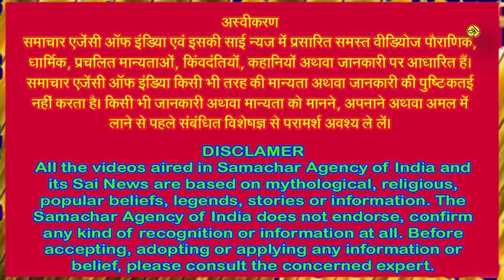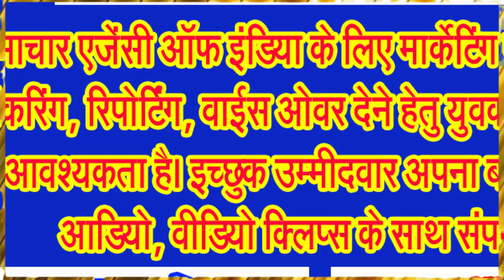प्रतिपदा अर्थात पहले दिन किस तरह से किया जाए श्राद्ध कर्म!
जानिए प्रतिपदा पर श्राद्ध कर्म का महूर्त एवं विधि विधान . . .
हिंदू धर्म में पितृ पक्ष का विशेष महत्व होता है। पितृ पक्ष 18 सितंबर से 2 अक्तूबर 2024 तक रहेंगे। पितृपक्ष का पहला दिन जिसे प्रतिपदा तिथि भी कहते हैं, बुधवार 18 सितंबर 2024 को है। इसे परवा या पड़वा श्राद्ध भी कहा जाता है। शास्त्रों के अनुसार, श्राद्धों या तर्पण अनुष्ठान को संपन्न करने के लिए कुतुप, रौहिण आदि मुहूर्त शुभ माने गए हैं। कहा जाता है कि अपरान्ह काल समाप्त होने तक श्राद्ध संबंधी अनुष्ठान संपन्न कर लेने चाहिए। श्राद्ध के अंत में तर्पण किया जाता है। जानें प्रतिपदा श्राद्ध का महत्व व दान, तर्पण व श्राद्ध के शुभ मुहूर्त
प्रतिपदा तिथि कब से कब तक प्रतिपदा तिथि 18 सितंबर 2024 को सुबह 8 बजकर 04 मिनट पर प्रारंभ होगी और 19 सितंबर 2024 को सुबह 4 बजकर 19 मिनट पर समाप्त होगी।
पितृ पक्ष में अगर आप भगवान विष्णु जी की अराधना करते हैं और अगर आप विष्णु जी के भक्त हैं तो कमेंट बाक्स में जय विष्णु देवा लिखना न भूलिए।
प्रतिपदा श्राद्ध के शुभ मुहूर्त 18 सितंबर 2024 को श्राद्ध, तर्पण और पिंडदान के लिए कुतुप मुहूर्त सुबह 11 बजकर 50 मिनट से दोपहर 12 बजकर 39 मिनट तक रहेगा। रौहिण मुहूर्त दोपहर 12 बजकर 39 मिनट से दोपहर 1 बजकर 27 मिनट तक रहेगी। अपरान्ह काल दोपहर 1 बजकर 27 मिनट तक दोपहर 3 बजकर 54 मिनट तक रहेगा।
अब प्रतिपदा श्राद्ध का महत्व जानते हैं,
प्रतिपदा श्राद्ध परिवार के उन पूर्वजों या पितरों के लिए किया जाता है, जिनकी मृत्यु प्रतिपदा तिथि को हुई होती है, अर्थात जिस दिन आपके किसी पूर्वज ने देह त्यागी हो उस दिन हिन्दू कैलेण्डर के हिसाब से कौन सी तिथि थी। मान्यता है कि इस श्राद्ध को करने से जीवन में सुख समृद्धि आती है। पितरों को तृत्ति मिलने की भी मान्यता है। दिवंगत आत्माओं की शांति के लिए इस दिन तर्पण, पिंडदान अनुष्ठान किया जाता है। पितृपक्ष की प्रतिपदा तिथि को नाना नानी का श्राद्ध भी किया जा सकता है। अगर मातृ पक्ष में श्राद्ध के लिए कोई व्यक्ति नहीं है, तो इस तिथि पर नाना नानी का श्राद्ध करना अत्यंत शुभ माना गया है।
जानकार ज्योतिषाचार्य विद्वानों का मत है कि पितृ पक्ष का प्रारंभ भाद्रपद पूर्णिमा से नहीं होता है। इस साल आश्विन कृष्ण प्रतिपदा तिथि 18 सितंबर को सुबह 8ः41 बजे के बाद से शुरू हो रही है, तो पितृ पक्ष भी कल से ही शुरू है। पितृ पक्ष में किए जाने वाले तर्पण, पिंडदान, श्राद्ध आदि कर्म भी बुधवार से ही होंगे।
हिंदू धर्म में पितृ पक्ष का विशेष महत्व होता है। पितृ पक्ष 18 सितंबर से 2 अक्तूबर 2024 तक रहेंगे। पितृपक्ष का पहला दिन या प्रतिपदा तिथि 18 सितंबर 2024, बुधवार को है। इसे पड़वा श्राद्ध भी कहा जाता है। शास्त्रों के अनुसार, श्राद्धों या तर्पण अनुष्ठान को संपन्न करने के लिए कुतुप, रौहिण आदि मुहूर्त शुभ माने गए हैं। कहा जाता है कि अपराह्न काल समाप्त होने तक श्राद्ध संबंधी अनुष्ठान संपन्न कर लेने चाहिए। श्राद्ध के अंत में तर्पण किया जाता है।
विद्वान आचार्यों के अनुसार शास्त्रों में हर जगह यही देखने को मिलता है कि मातृ देवो भव, पितृ देवो भव। अतः माता-पिता के समान कोई देवता नहीं है। उनकी संतृप्ति और आशीर्वाद हमें जीवन में हर प्रकार का सुख देता है। अतः इस भ्रान्ति को मन मस्तिष्क में न पालकर इस पितृ पर्व को हर्षाेल्लास पूर्वक मनाना चाहिए। इस, जिनके पिता के मृत्यु की तिथि ज्ञात न हो। उनको श्राद्ध पितृ विसर्जन को करना चाहिए।
आईए अब हम आपको बताते हैं कि किस विधि से पितरों का तर्पण किया जाए,
पितृ पक्ष में प्रत्येक दिन 15 दिनों तक कुशा की जूडी, जल के लोटे के साथ ले जा कर पीपल के नीचे कुशा की जूडी को पितृ मानकर जल से तर्पण करें। तर्पण के बाद घर आकर प्रति दिन ही भोजन के समय एक रोटी गाय को, एक रोटी कुत्ते को और एक रोटी कौओं को जरूर खिलाएं। साथ ही अगर संभव हो सके तो अपनी छत पर किसी चौडे पात्र में जल भरकर पक्षियों के लिए जरूरी रखें और अनाज के दाने भी छत पर डालें। ब्राहृमण भोजन, श्राद्ध, तर्पण तथा अमावस्या पूजन इत्यादि जैसे अपने घर करते आ रहे हैं, वह वैसे ही करें। विद्वानों का कहना है कि श्राद्ध कर्म करने के लिए किसी नदी या सरोवर के तट को सर्वश्रेष्ठ माना गया है।
विद्वान ज्योतिषाचार्यां का कहना है कि हिंदू धर्म में निर्णय सिंधु एक प्रमाणिक पुस्तक है, जिसमें सैकड़ों प्रश्नों के जवाब दिया गया है। उसके अनुसार पितरों के लिए निर्धारित पितृ पक्ष आश्विन कृष्ण प्रतिपदा तिथि से प्रारंभ होता है। भाद्रपद पूर्णिमा से पितृ पक्ष शुरू ही नहीं होता है, तो इसके 17 सितंबर से प्रारंभ होने की बात ही गलत है। आश्विन कृष्ण प्रतिपदा तिथि 18 सितंबर को शुरु हो रही है, इसलिए पितृ पक्ष भी उस दिन से ही शुरू होगा।
आईए अब जानते हैं कि पितृ पक्ष में क्या सावधानियां बरतना जरूरी है,
इस अवधि में दोनों वेला में स्नान करके पितरों को याद करना चाहिए। कुतुप वेला में पितरों को तर्पण दें और इसी वेला में तर्पण का विशेष महत्व भी होता है। तर्पण में कुश और काले तिल का विशेष महत्व है। कुश और काले तिल के साथ तर्पण करना अद्भुत परिणाम देता है। जो कोई भी पितृ पक्ष का पालन करता है उसे इस अवधि में सात्विक भोजन ग्रहण करना चाहिए। पितरों को हल्कि सुगंध वाले सफेद फूल ही अर्पित करें। तीखी सुगंध वाले फूल वर्जिक हैं। इसके अलावा, दक्षिण दिशा की ओर मुख करके पितरों का तर्पण और पिंड दान करें। पितृ पक्ष में हर रोज गीता का पाठ ...